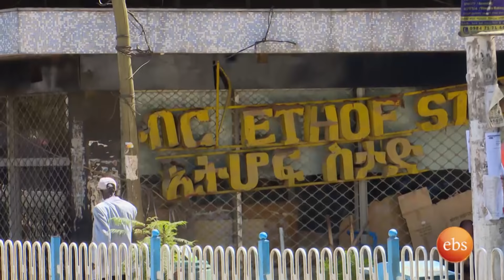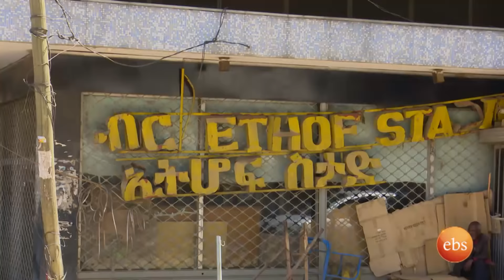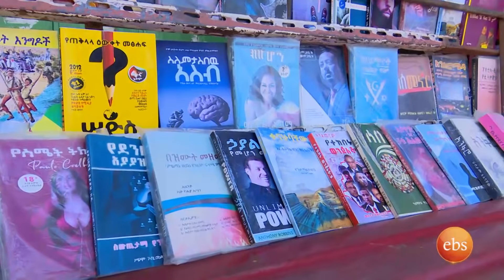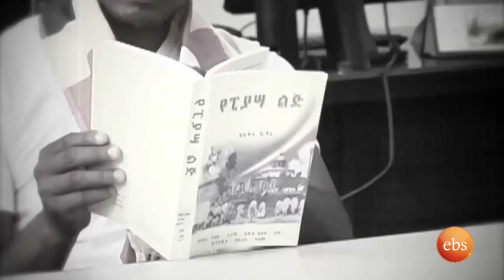የስታዲየም ዙሪያ ትዝታዎች በትዝታችን በኢቢኤስ/Tezetachen on EBS SE 18 EP 7